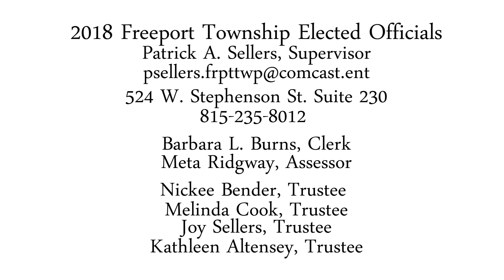2018-8-20 Freeport Township Meeting